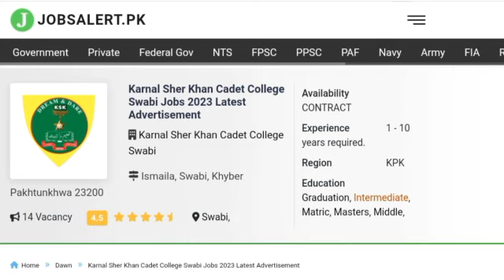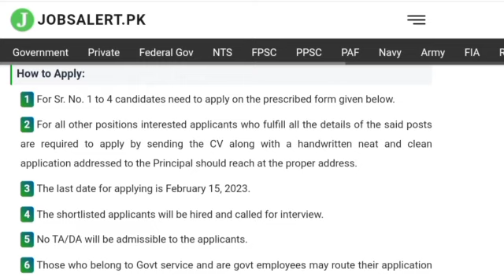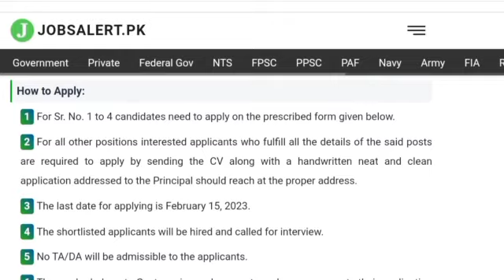Cadet College Swabi Jobs 2023 | Latest Govt Jobs 2023